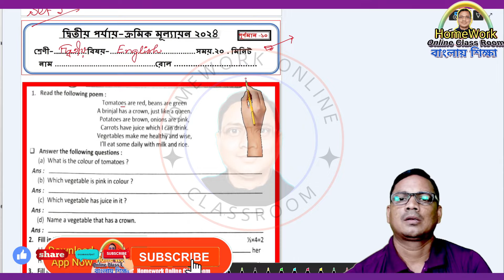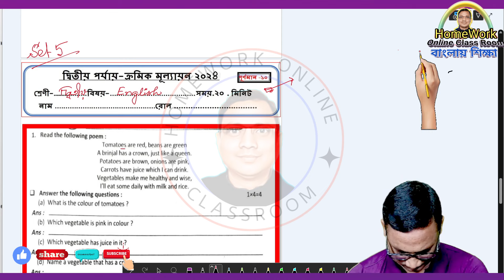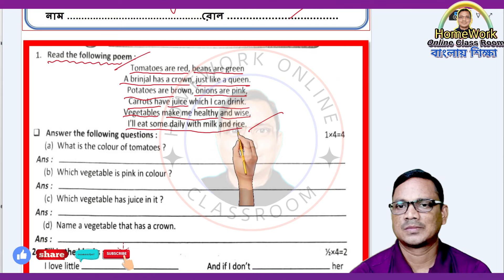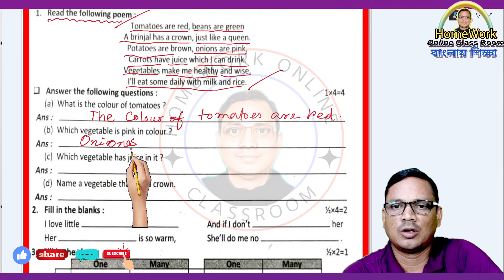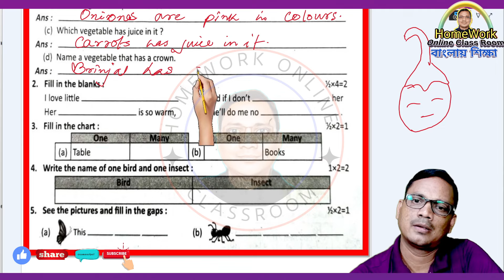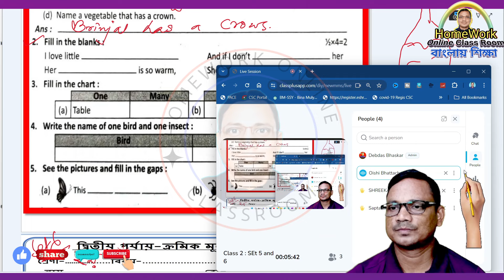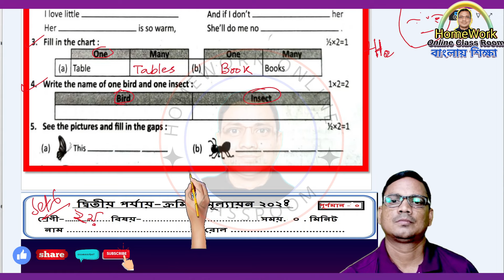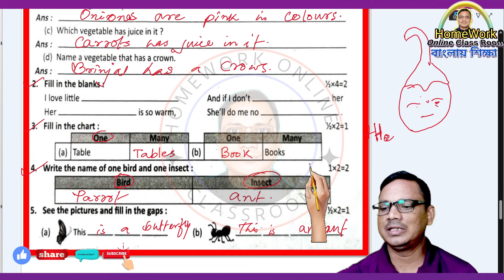Class 2 2nd Unit Test 2024 । Set 5 । প্রথম শ্রেণী দ্বিতীয় পর্যায়ক্রমিক মূল্যায়ন । DB Sir homework.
✅ In this video :Class 2 2nd Unit Test 2024 । Set 5 । প্রথম শ্রেণী দ্বিতীয় পর্যায়ক্রমিক মূল্যায়ন । DB Sir homework.
✔️ Class: Class 2 2nd Unit Test 2024 । Set 5 । প্রথম শ্রেণী দ্বিতীয় পর্যায়ক্রমিক মূল্যায়ন । DB Sir homework.
✔️ Subject: Class 2 2nd Unit Test 2024 । Set 5 । প্রথম শ্রেণী দ্বিতীয় পর্যায়ক্রমিক মূল্যায়ন । DB Sir homework.
✔️ Book Name : Class 2 2nd Unit Test 2024 । Set 5 । প্রথম শ্রেণী দ্বিতীয় পর্যায়ক্রমিক মূল্যায়ন । DB Sir homework.
✔️ Chapter:  Class 2 2nd Unit Test 2024 । Set 5 । প্রথম শ্রেণী দ্বিতীয় পর্যায়ক্রমিক মূল্যায়ন । DB Sir homework.
✔️ Topic Name: Class 2 2nd Unit Test 2024 । Set 5 । প্রথম শ্রেণী দ্বিতীয় পর্যায়ক্রমিক মূল্যায়ন । DB Sir homework.
✔️ Topics Covered in This Video: Introduction -Class 2 2nd Unit Test 2024 । Set 5 । প্রথম শ্রেণী দ্বিতীয় পর্যায়ক্রমিক মূল্যায়ন । DB Sir homework.
✔️📚👉 Important
✔️📚👉  Previous Video :
✔️📚👉  Next Video:

Thanking you
Debdas Bhaskar
Please
➡️ like / Share / Command
➡️ Your Quaries:
homework online classroom
tuition free
debdas bhaskar
amar boy